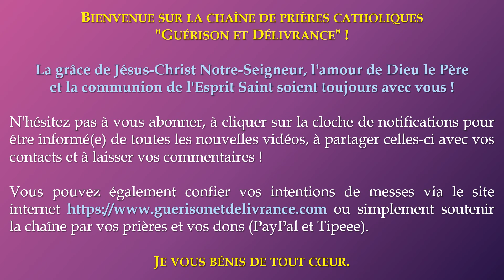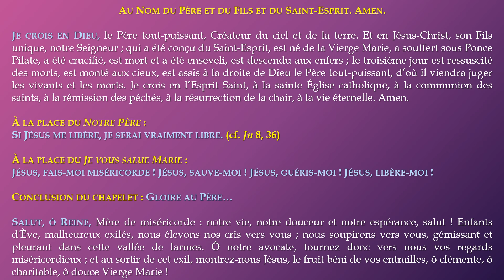🌟 PRIÈRE de DÉLIVRANCE : CHAPELET de la DÉLIVRANCE 🌟